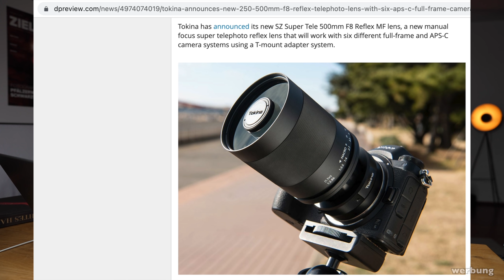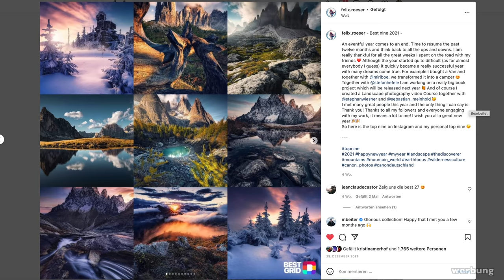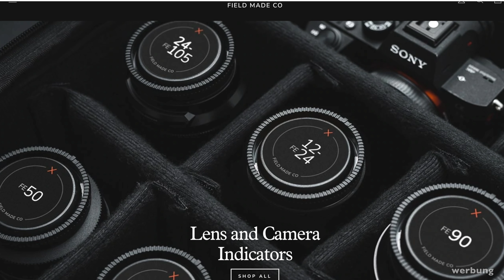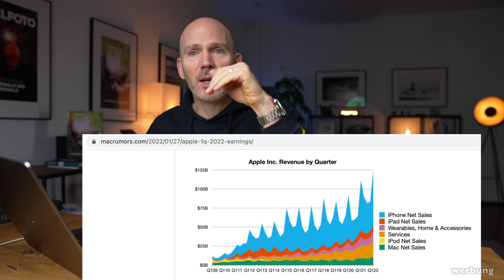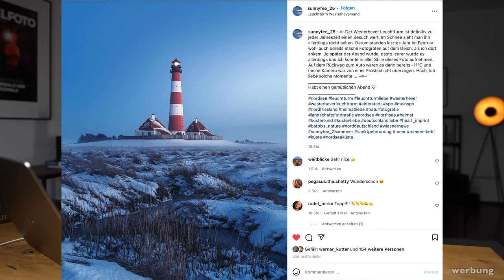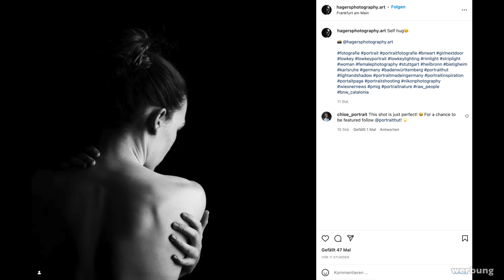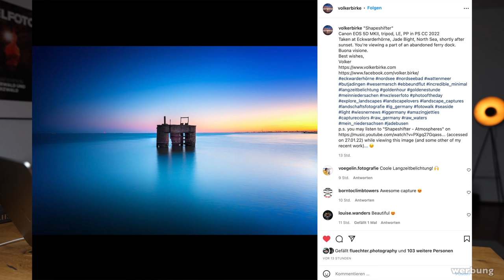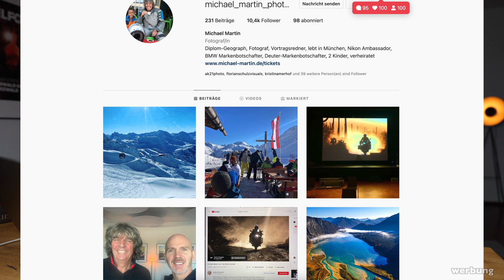Die sinnloseste Kamera und warum ich sie mir kaufe - wiesnernews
Warum kaufe ich mir eine Kamera, die überhaupt keinen Sinn macht? Wie kannst Du spielerisch der Krebsforschung helfen und was hat es mit beschrifteten Objektivdeckeln auf sich? Das und mehr in den wiesnernews

Hier die Links aus dem Video:
Ricoh bringt die Theta X
Grösserer Sensor und Android Betriebssystem. 60 MP Kamera.

Tokina announces new 500mm F8 Reflex telephoto lens for six APS-C, full-frame camera systems

Slideshow: Winning images from the 10th annual Ocean Art Underwater photo contest

Das neue Fuji 23 mm ist endlich bald verfügbar (24.02)

Nächste Woche lieferbar: Fujifilm Instax Mini EVO
Eigentlich macht die Kamera überhaupt keinen Sinn… und ist dennoch voll cool!

Kameradeckel beschriften wie ein Profi!

Apple Quartalszahlen und das Weihnachtsgeschäft (34 Milliarden $ Gewinn. Im Quartal.)

Der Gewinner wird kommenden Freitag um 08:00 per Zufall ermittelt. Der Rechtsweg ist ausgeschlossen.